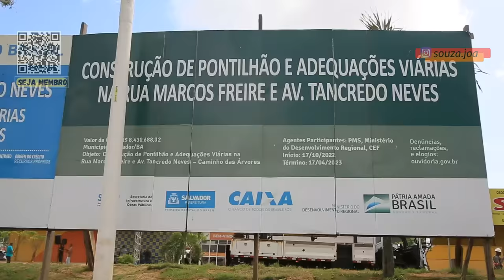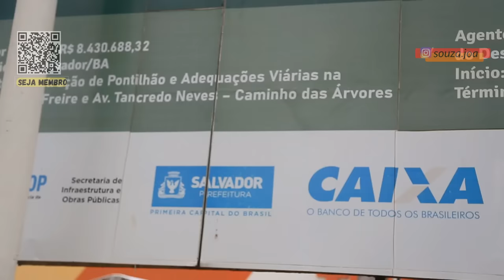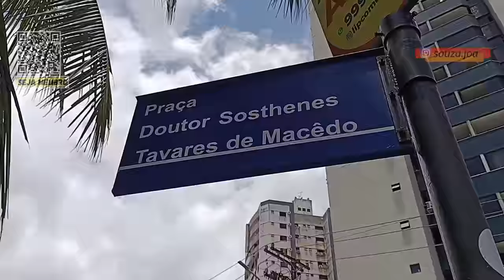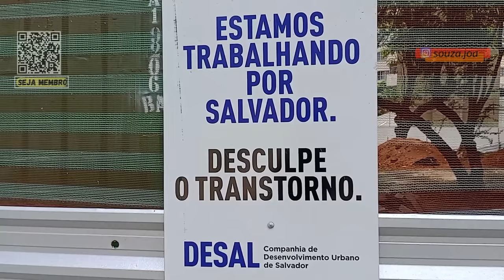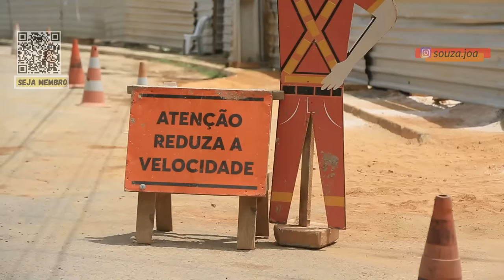VEJA AS MUDANÇAS ARQUITETÔNICAS DE DOIS BAIRROS IMPORTANTES DE SALVADOR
E veja também a conclusão do pontilhão da Marcos Freire